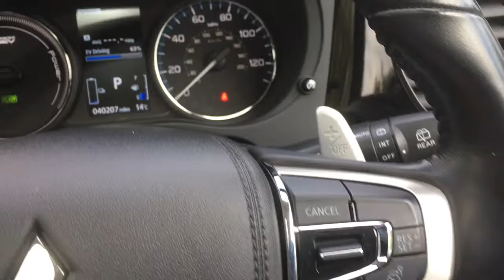Mitsubishi Outlander 2.0 GX4hs CVT 4x4 for Sale at CMC-Cars, Near Brighton, Sussex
Make / Model: Mitsubishi Outlander 2.0 GX4hs CVT 4x4
Colour:Black   Year:2016  Reg: HY16NAE   Mileage:40220

Balcombe Road
Whitemans Green
West Sussex
RH17 5BZ